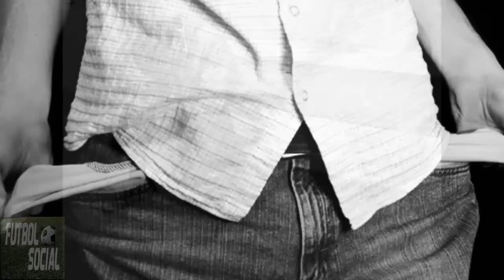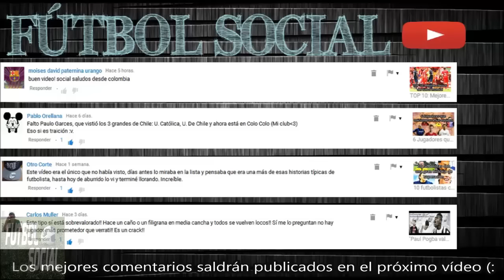Hincha fue a ver la Champions League y regresó a casa 11 años después | Fútbol Social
Rudolf Bantle es protagonista de la historia más increíble que haya vivido un hincha del fútbol. El suizo fue a ver un partido de la gloriosa Champions League en la ciudad de Milán y lo que no sabía era que regresaría a casa once años después.

*Los mejores comentarios saldrán publicados en el próximo vídeo =)

Estaremos publicando más notas del Fútbol Mundial en los próximos días, así que atentos a nuestras nuevas notas. Saludos Sociales!